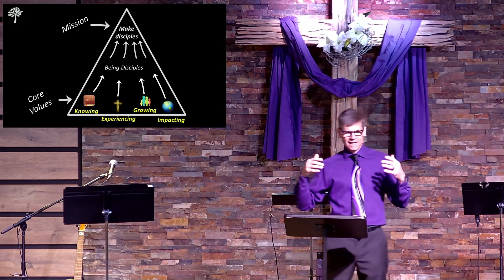03-31-2024 | Are You A Weekend Christian? You Should Be! - 1 Corinthians 15:12-20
Grace Life Bible Church Of Omaha
1 Corinthians 15:12-20
Pastor John Holmes